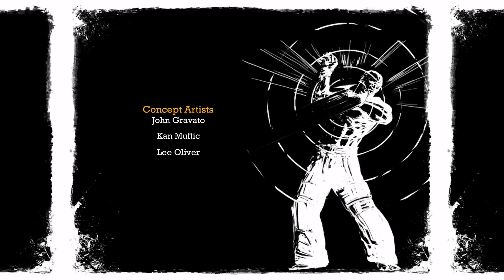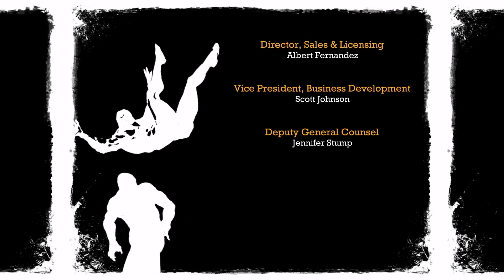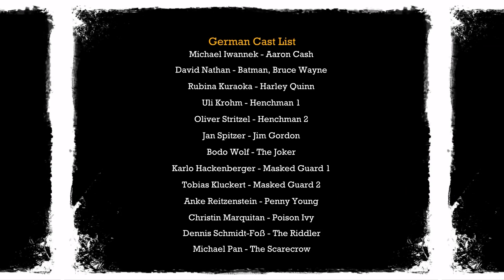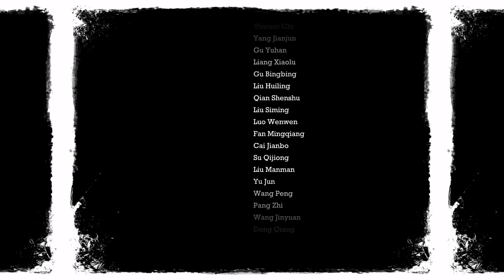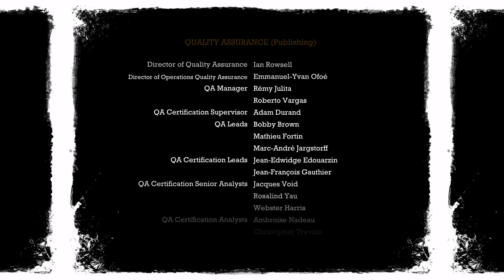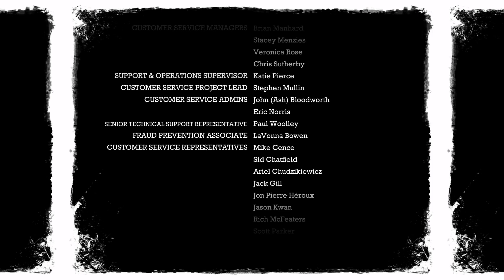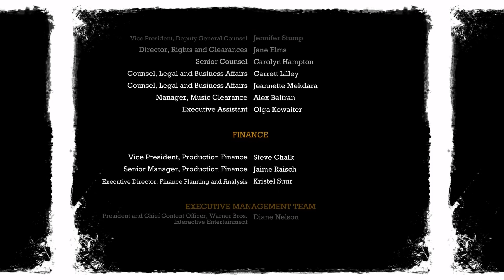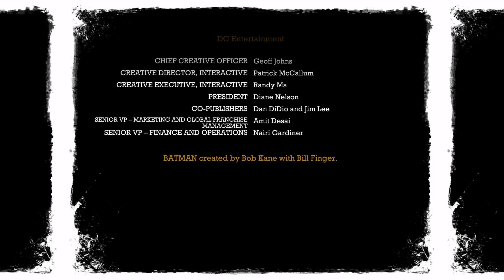Arkham Asylum - Playthrough 22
Time To Go Back To Your Cage. Joker